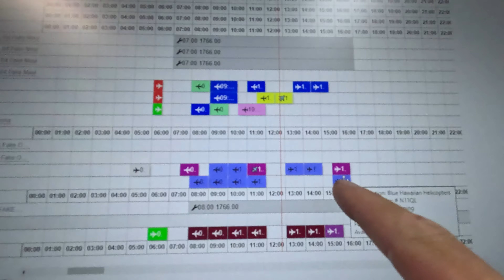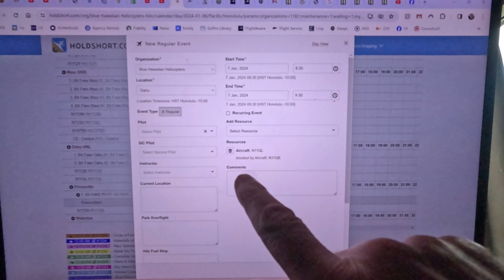Day 1874 USA Diary – Wale aus der Luft zu sehen ist schon geil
6. Januar 2024
Mitten in der Nacht macht mich ne Mücke wach,
pünktlich auf der Arbeit und vier Flüge bis zur Mittagspause,
Wale machen ein Spektakel aber dennoch kein Trinkgeld,
dann ne längere Pause und ein Buyout am Nachmittag – zwei Personen kaufen kompletten Helikopter,
kein Trinkgeld war sehr überraschend,
nach meinen fünf Flügen geht es ab nach Hause,
mein Magen aus welchen Gründen auch immer irgendwie unruhig,
Kollege hat eine Person an Bord die sich nachher übelst beschwert,
Schedule morgen geht mir super auf den Sack,
zwei kleine Pizzen zum Abendessen,
letzte Worte….